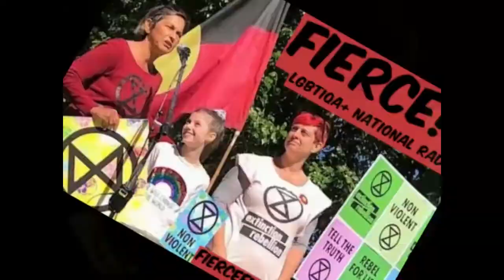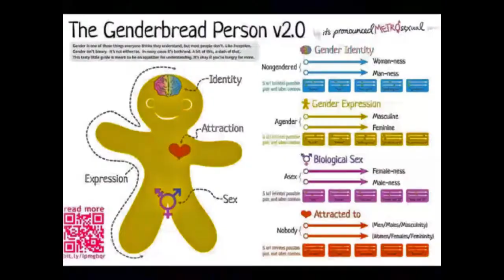fierce fm july 28 hussy hicks hop love life lgbtiq+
on national LGBTIQ community radio Fierce FM !
can we gather up the people at this time?

SCINTILLATING INTERVIEWS
@Leesa Gentz and Julz Parker have psychic super powers and are unapologetic!
save us!!

SOLD OUT Hussy Hicks album release, Tintenbar Up Front
SOLD OUT- Hussy Hicks album release at Mo’s
SOLD OUT - Hussy Hicks - Stag and Hunter album launch.
Never ones to shy away from activism, social commentary or using their voices for the greater good, Hussy Hicks follow up their 2017 Album of the Year winning release with their new 6th studio album, Gather Up The People out on 24 July, which looks at many of the issues at the forefront of the global consciousness this year, calling for a future without sexism, racism, homophobia and xenophobia, but most importantly, without fear.
ALSO
ONLY ON River FM 92.9 Lismore's 2 hour version of FIERCE! which can be LIVE STREAMED anywhere in the wonder full werrrld at..

we're in Hussy Hicks heaven, get on this path to paradise
BE |̶̿ ierce
,¡i|¹i¡¡i¹|i¡,.
`"¹li¡|¡|¡il¹"`
airing all over oz through the Australian Community Radio Network, Community Broadcasting Association of Australia!
AND ON
PODCAST to listen or download at your leisure!
or
or on community radio stations..
92.9 River FM Lismore
this wed, 8pm
and
this sat/sun at midnight
Fresh FM, Nelson, New Zealand
this fri 10pm
and
next tues 4am
or
this tues 8pm on
2 Triple B FM Bellingen, New South Wales
Northside Radio Chatswood NSW
Radio Blue Mountains 89.1 Katoomba, New South Wales
2MIA FM 95.1 Griffith Griffith, New South Wales
2RDJ-FM 88.1 Community Radio Burwood, New South Wales
Radio Nambucca 2NVR 105.9FM Nambucca Heads, New South Wales
2LVR 97.90 Forbes, New South Wales
Community Radio 2EAR-FM Moruya, New South Wales
2YYY Radio  Young Nsw 2594
Reading Radio 4RPH Spring Hill, Queensland, Australia
Yass FM 100.3 - Your Voice in the Valley Yass, New South Wales
Radio Mansfield 99.7fm - Victoria, Australia
UGFM - Radio Murrindindi Murrindindi, Victoria, Australia
5GTR FM Community Radio Mount Gambier, South Australia, Australia
3 WAY-FM 103.7 Great Ocean Radio Warrnambool, Victoria
5THE FM 107.7 - Millicent Millicent, South Australia
Tasman 97.7 FM Discover Tasmania
AND
wednesday nights on
Bay FM 99.9 - Byron Bay Australia
or
VIDEO VERSION with ecosexual host Peter Lehner on YouTube!

▄ █ ▄ █ ▄ ▄ █ ▄ █ ▄ █ Min- – – – -●Max
Bugalbeh! ♀♀ ♂♂